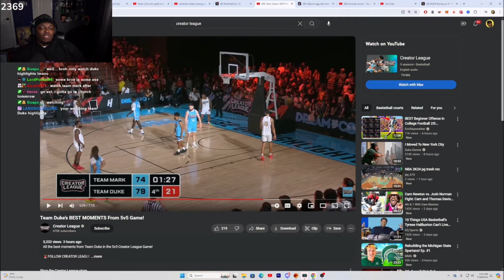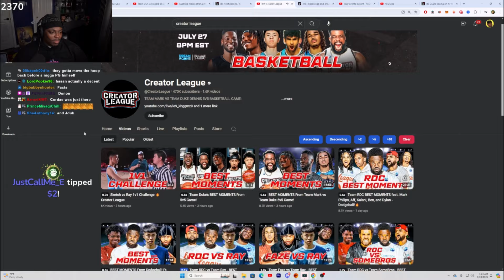Tray Reacts To Team Duke’s Best Moments